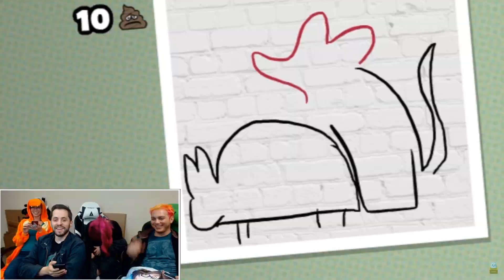HAPPY TOASTERGHOST ANNIVERSARY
One year ago, we decided to take the leap of faith in starting a new channel together to celebrate games and to make people laugh. We hope we've accomplished some of that with you. Thank you so much for your support, comments, and feedback. And above all, BLEH!

Monday: The Day of the Corn!
Tuesday: Habit Tuesdays!
Wednesday: Day off!
Thursday: Tryhard Thursdays with Sohinki!
Friday: Horton hears a Friday!